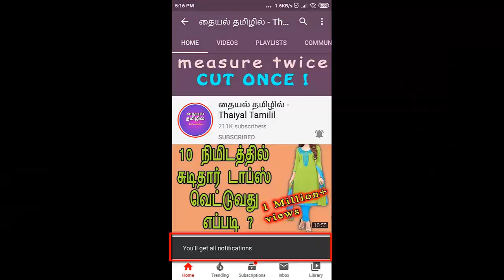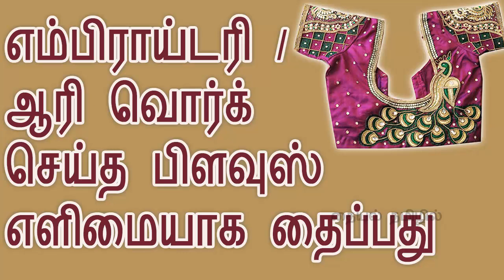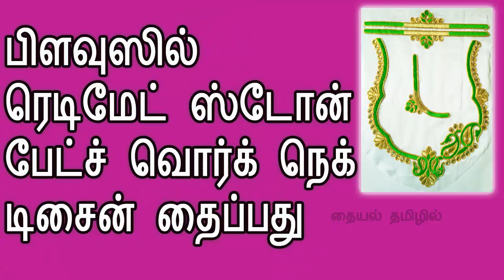Aari/embroidery blouse cutting & stitching in tamil | How to stitch Aari Blouse neck step by step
This video shows how to sew aari/embroidery worked blouse easy & simple method in tamil...

Simple aari design with normal needle in tamil | Aari designs with normal needle| sri art & creation

also watch this videos.